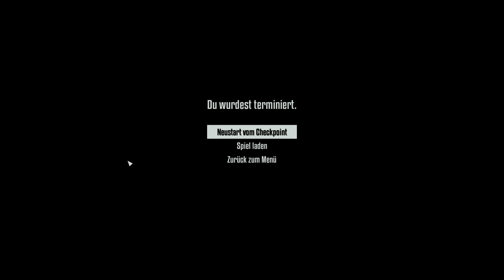Terminator Resistance - Termi in Love - 14 - [Lets Play] Deutsch German